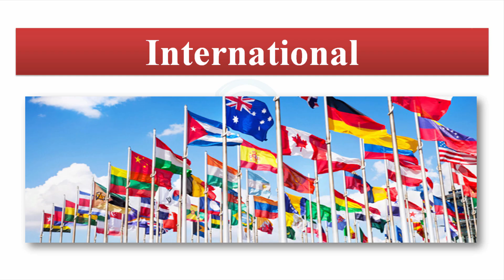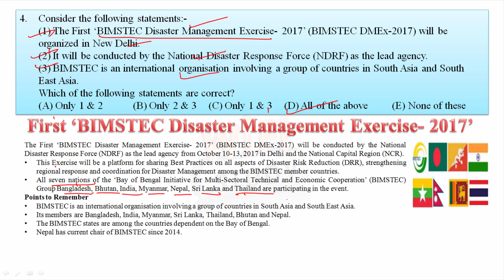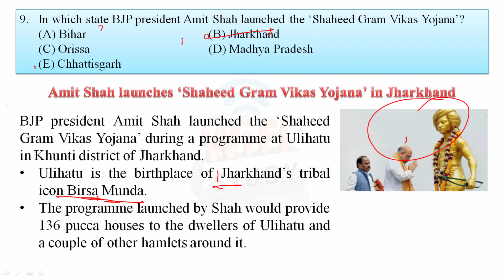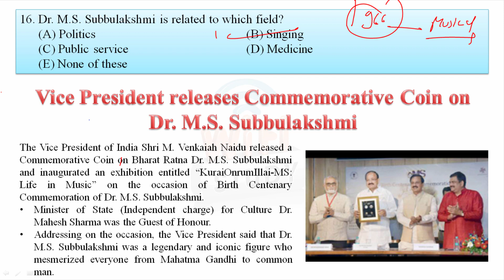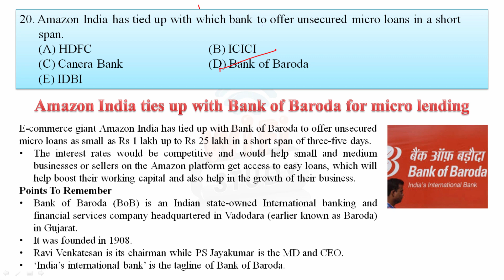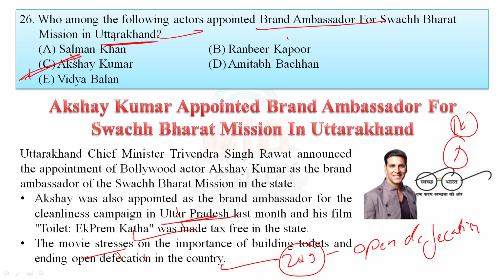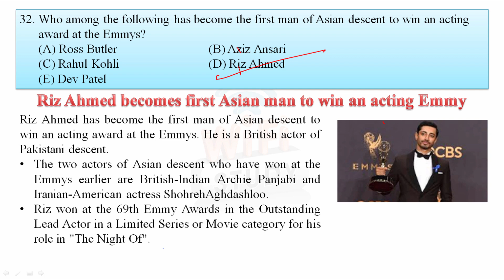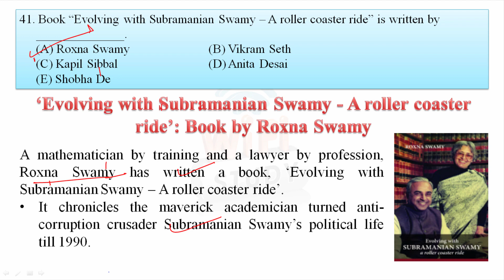✅ Current Affairs Sept 2017 3rd Week in Hindi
Current Affairs 2017 Sept 3rd  Week in Hindi  for SSC Banking IAS UPSC - Current Affairs Sept  2017 3rd Week in Hindi

Apart from above, WiFiStudy team also post daily/weekly quiz & capsules for current affairs, GK, English, Aptitude, Reasoning, Computer, Banking & Marketing along with topic wise tests & concepts so that you can easily prepare any topic here. The most important thing is that there is no charge for these stuff, it’s totally free of cost except some study packages (online test series / mock tests) which having many additional features. Current Affairs 2017 in Hindi- 3rd week Sept 2017 for SSC Banking IAS UPSC.